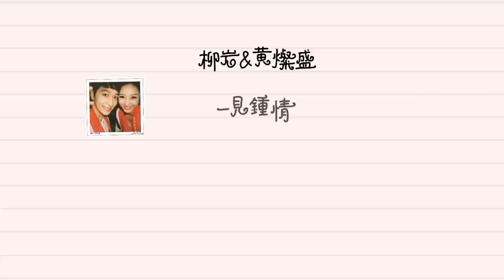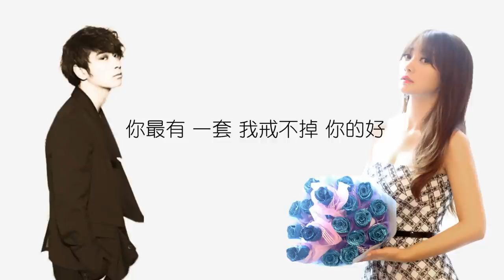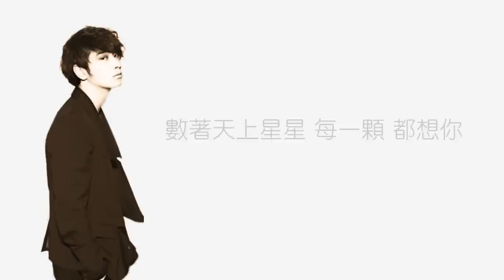[新歌][黃燦盛(황찬성)&柳岩]一見鍾情(完整歌詞版)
♫詞: 王韵韵,劉佳
♫曲: 劉佳

黃：對你一見鍾情 愛上你
兩顆心就靠近 在一起
數著天上星星 每一顆都想你
OH 幸福悄悄降落這裡

柳：跟著一見鍾情的 魔力
兩個人就掉進 童話裡
簡簡單單的愛 永遠都不分離

合：每日每夜膩著在一起

黃：你指尖 有微風
劃過了 我指縫
我想什麼只有 你最懂
你就像 垃圾桶 萬能的OK繃
最忠實 第一號 聽眾

柳：喜歡看你睡著傻笑
雖然我們 還沒住 城堡
就算世界 再吵 再鬧

合：你最有 一套 我 戒不掉你的好

每日 每夜 膩著在一起

合：對你大聲說出 我 愛你